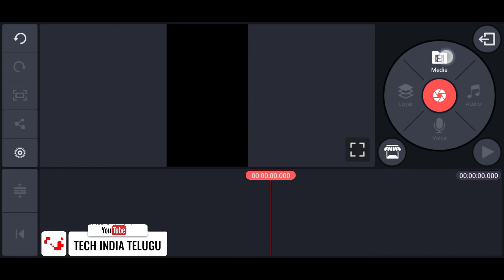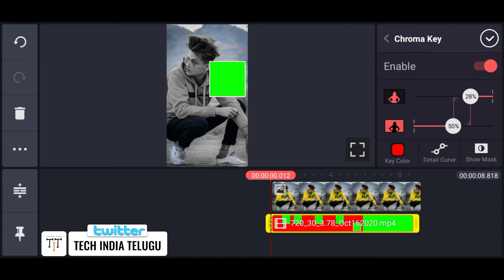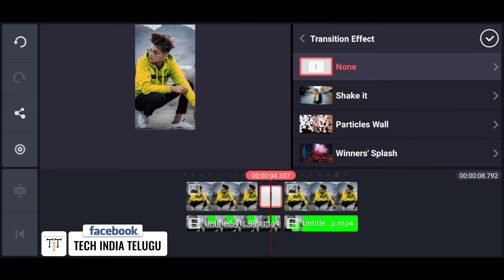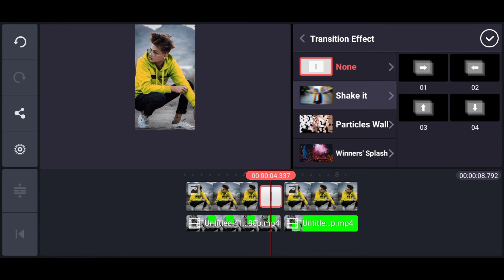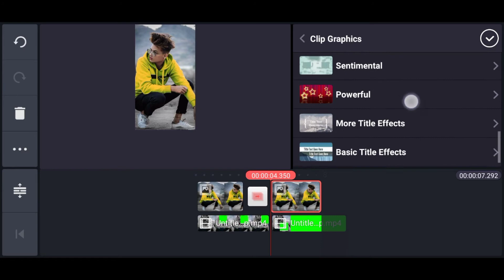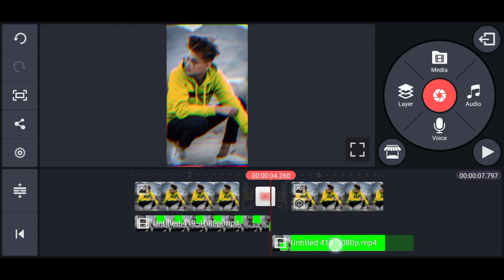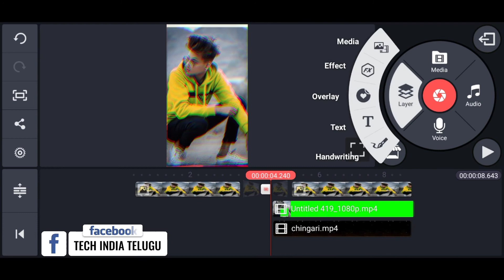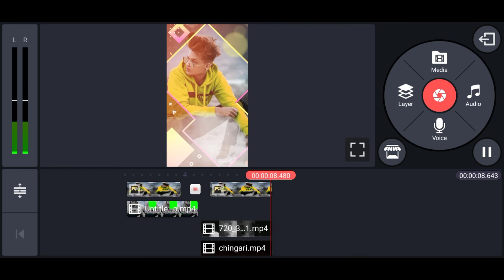How to create shake effect in kinemaster||shake effect telugu||kinemaster editing||Tech India Telugu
How to create shake effect whatsapp status editing in telugu

How to create shake effect whatsapp status editing in kinemaster
Telugu kinemaster editing
Tech India Telugu
shake-effect